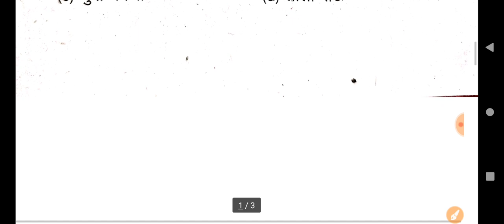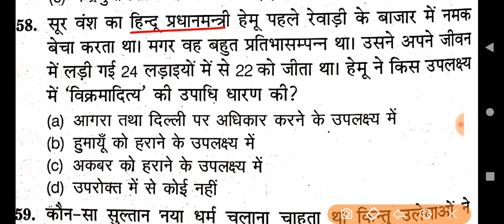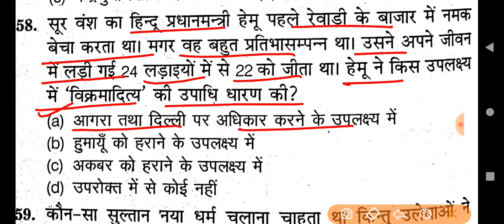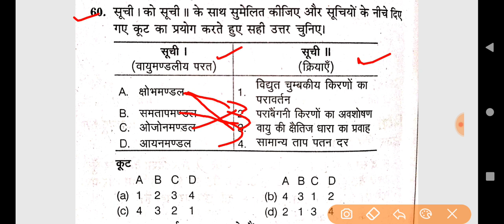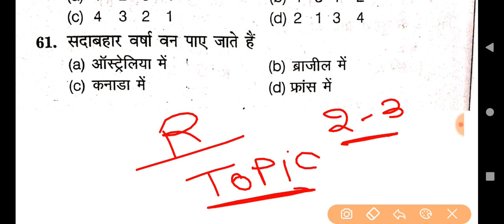10 प्रश्न में से 7 प्रश्न सही करके दिखाओ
10 प्रश्न में से 7 प्रश्न सही करके दिखाओ

Study Plan.

इतिहास पॉर्ट-4

👉 Syllabus.

Any Information.